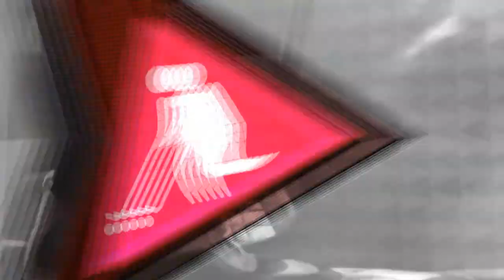Basics | Playing Positions in Floorball | Playground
Philippine Floorball Association President Ralph Ramos names the different playing positions in Floorball and explains each one’s corresponding role.